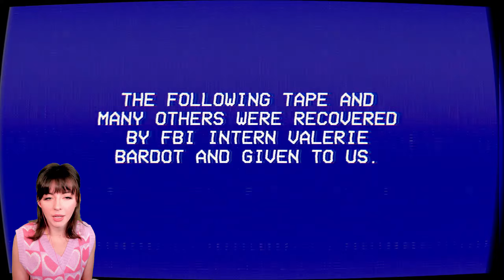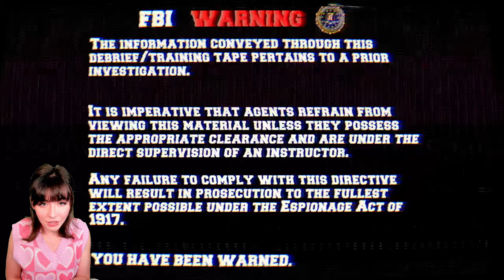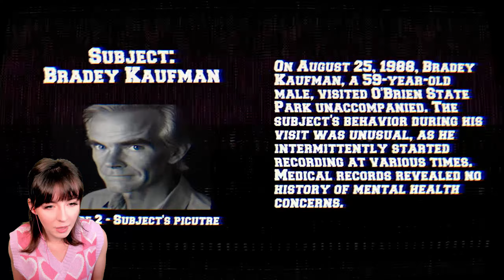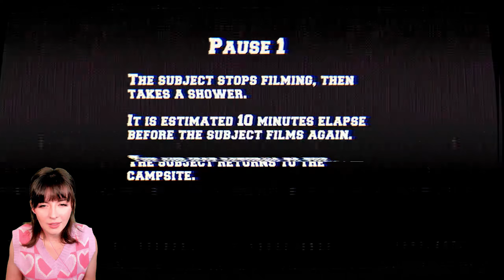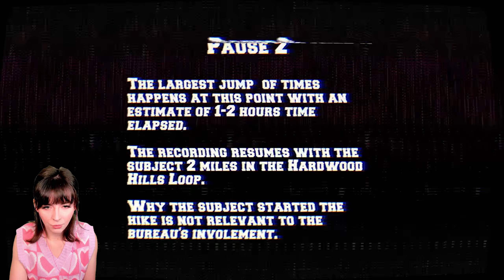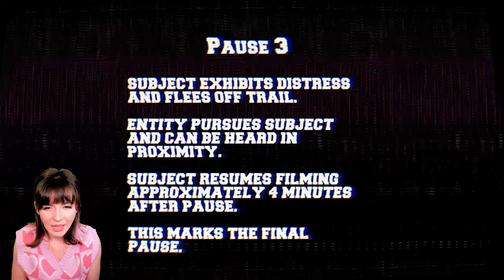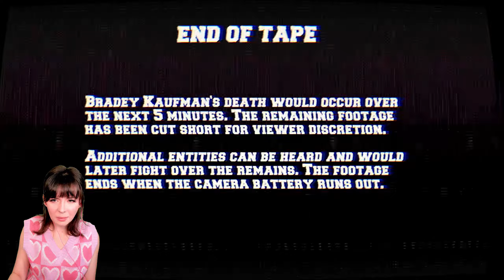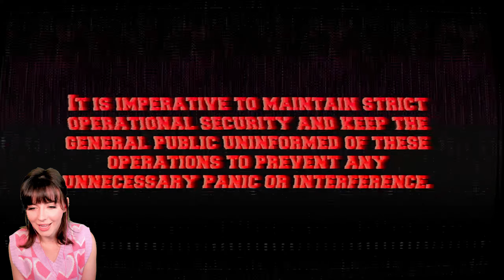He watched me shower?! | The Lancaster Leak: O'Brian State Park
Found footage game where you uncover the secrets of a cryptid hiding in O'Brian State Park.

From the Game Page:
"YOU CONTROL THE FOUND FOOTAGE. An FBI intern leaked special investigation tapes before suddenly disappearing. The first tape of the series contains found footage from O'Brien State Park revealing the true events that were covered up in the 1980s."

Editing, Profile Pic, Banner, Thumbnails and videos all done by Alieann.